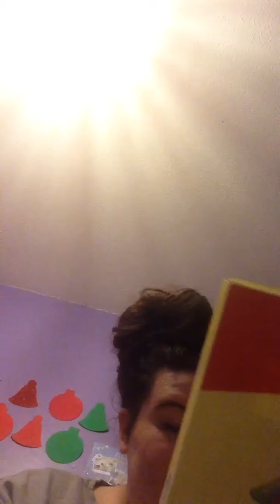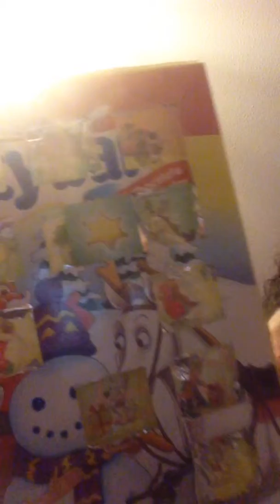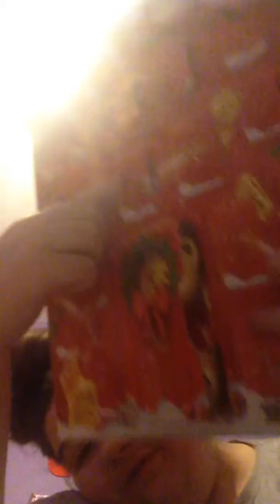Countdown 2 Christmas 2015 advent calendar Day 18&19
Hey guy sorry for not uploading yesterday as I was busy but I have done a video for today and yeasterday